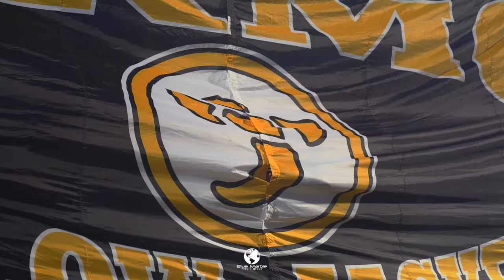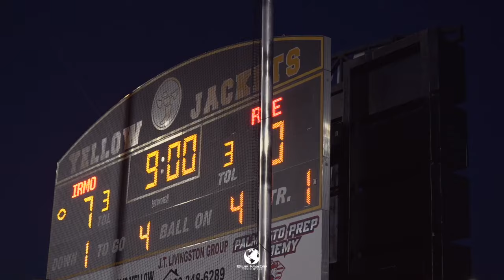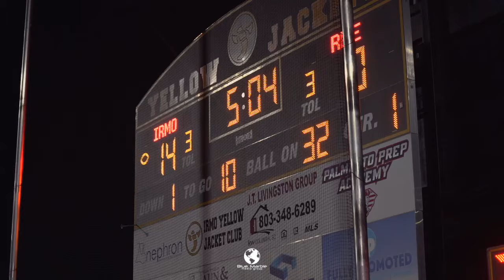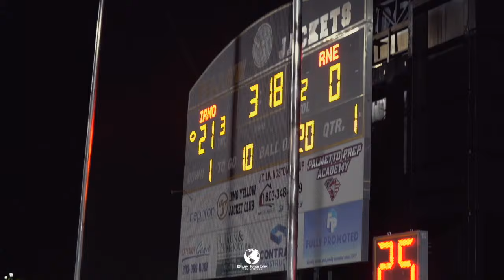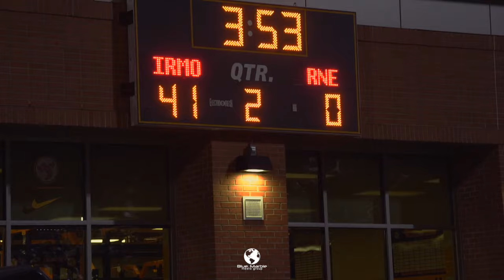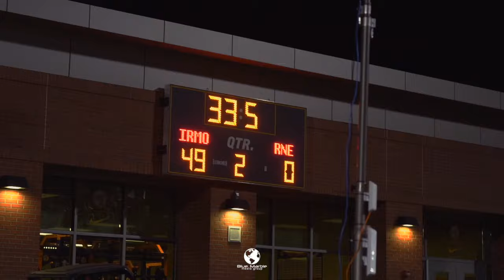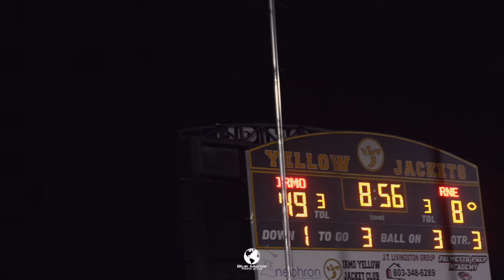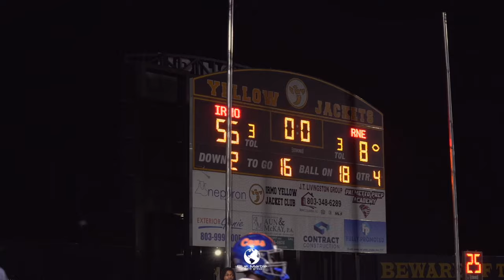RNE vs IRMO | VARSITY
Pre Game 0:00 - 1:33
Full Game 1:34 - 24:25
Post Game 24:26 - 32:50